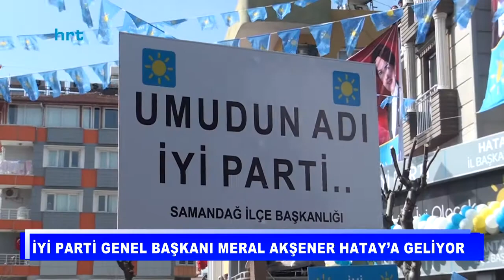İyi Parti Genel Başkanı Meral Akşener Hatay’a geliyor